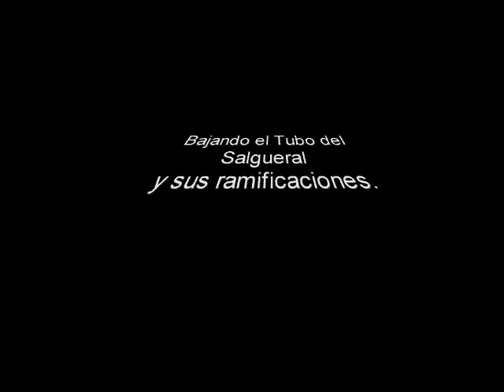tubos salgueral- lunes.wmv